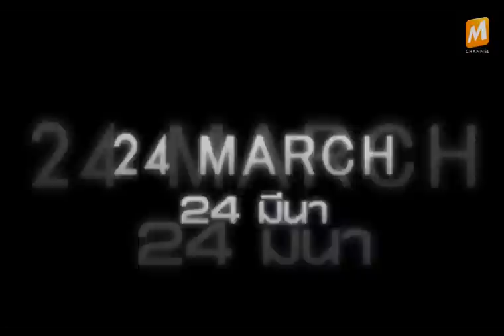Vanishing on 7th Street - Trailer ซับไทย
[M Channel เอ็มชาแนล] ตัวอย่างภาพยนตร์เรื่อง Vanishing on 7th Street
[M Channel เอ็มชาแนล] ช่องภาพยนตร์และความบันเทิงตลอด 24 ชั่วโมง